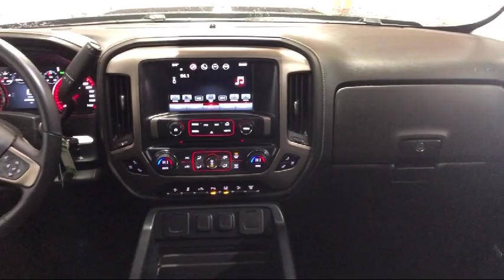2016 GMC Sierra 2500hd Crew Cab Denali Carthage Watertown Gouverneur Syracuse Utica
2016 GMC Sierra 2500hd Crew Cab Denali Stock Number: 6987B Vin:1GT12UE81GF272617.
Give us a call at or visit our for more information about this or any of our other vehicles.

Caskinette Ford
36788 NY - 26